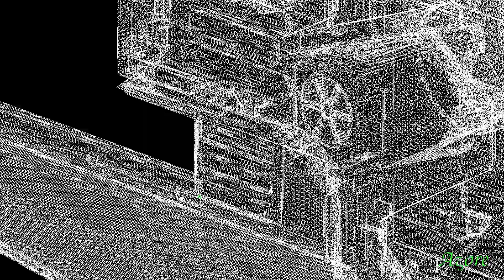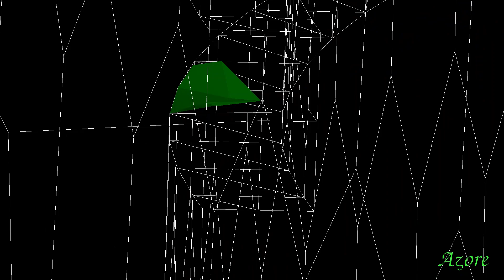Using Azore to Find Poor Quality Mesh Cells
We're celebrating May 4th by using the Tie Interceptor to showcase Azore's ability to locate poor quality cells in a polyhedral mesh. The video shows a model of complex geometry that has been minimally de-featured. Azore identifies low quality cells and visualizes them in their locations relative to the model geometry. With these tools, meshing experts can easily locate cells that could have an impact on solution accuracy and stability.

Read more about how Azore's built-in tools for measuring mesh quality: __________________________

Azore® is a Computational Fluid Dynamics (CFD) software tool for analyzing fluid flow and heat transfer. CFD provides engineers and scientists a method for analyzing a wide array of fluid mechanic, thermal, and chemical problems numerically on a computer. Many different types of fluid dynamic situations can be simulated using Azore, including air, gas, liquid, or particulate-laden flows. For liquid systems, modeling the flow of water through a piping system or evaluating water velocity profiles around submerged objects are common uses of Azore. The flow of air or gases can also be analyzed such as simulating the ambient air velocity profiles of wind as it passes around buildings or investigating the flow and heat transfer inside a room, duct system, mechanical equipment, or industrial process.